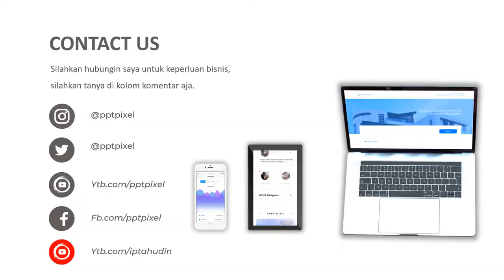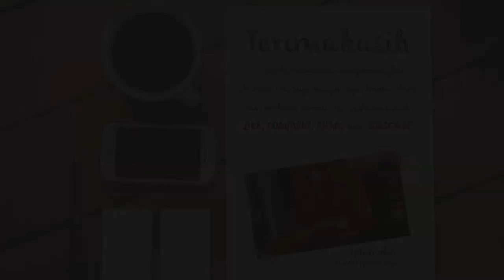Video promosi ayam goreng, ayam bakar, spesialis ayam, toko ayam, cafe makanan, tambah cuan, iklan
video promosi ayam goreng, ayam bakar, spesialis ayam, toko ayam, cafe makanan, tambah cuan, iklan. Video berikut adalah video company profile perusahaan digital. Nama perusahaan di video ini hanyalah fiktif belaka. Hanya sebagai contoh saja.